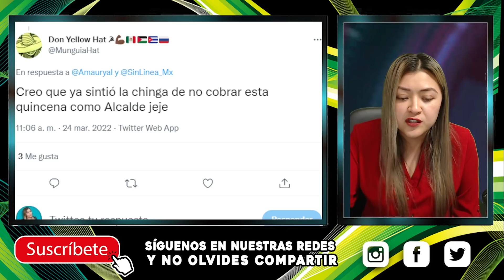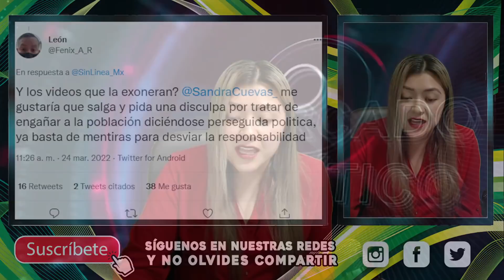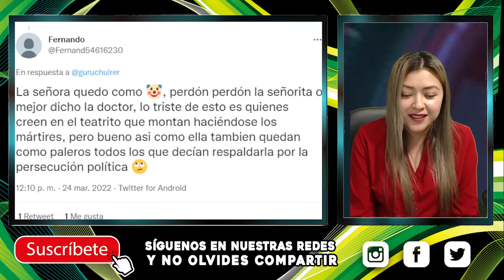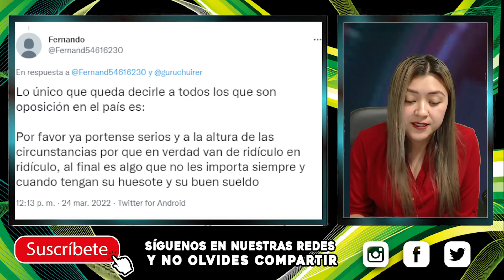¡NO LO PUEDE CREER LA 0POSICIÓN! SINTIÓ NO COBRAR QUINCENA, BUCH0NA ACEPTA QUE SÍ LO HIZO